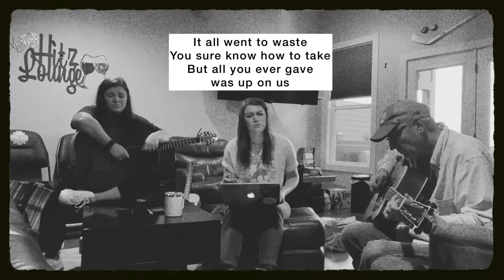Up on Us (Unreleased Original) - Mae Estes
Up On Us, an unreleased original written by Mae Estes, Trick Savage and Chancie Neal.